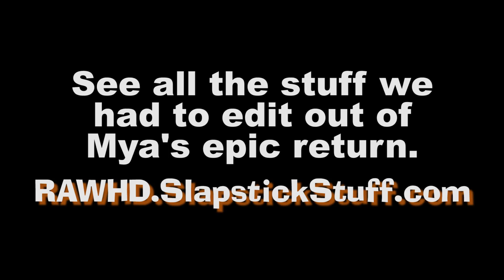Mya's Mess: The Aftermath!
Soooo much of this. now at RAWHD.SlapstickStuff.com .